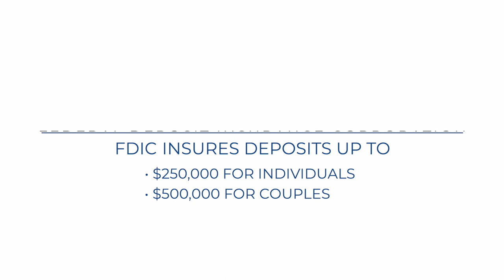Protecting and Growing Your Cash | Baird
While not a bank, Baird does manage cash holdings for clients as part of our holistic approach to wealth management. Our Director of Investment Solutions, Matt Junemann, explains how Baird’s independence and client focus enable us to offer enhanced safety and highly competitive yield compared to what you might find at a typical commercial bank – all without sacrificing the simplicity you want when you need to access your money.

[RELATED LINKS]

To learn more about how Baird puts your cash to work for you, visit our Liquidity Solutions

The policy experts at Strategas, a Baird company, discuss the bank failure crisis